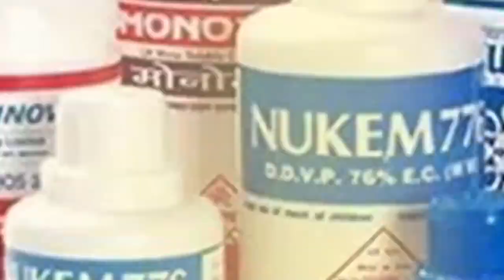కదిరి లేపాక్షి 1812 | వేరుశనగ | మెరుగైన దిగుబడి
పొడి రబీ సీజన్ గురించి ఆందోళన చెందుతున్నారా? మీ కోసం శుభవార్త ఉంది! మా కదిరి లేపాక్షి 1812 వేరుశెనగను చూడండి - ఇది తెగుళ్లపై కఠినంగా ఉంటుంది, తక్కువ నీరు అవసరం, ఇంకా మీకు చాలా పంటను ఇస్తుంది.

పెద్ద, ఆరోగ్యకరమైన కాయల కోసం ఉత్తమమైన అంతరంతో ఈ విత్తనాన్ని సరిగ్గా నాటండి మరియు మీ వేరుశెనగ సంచులు ఎకరాకు 70 వరకు పోగుపడడాన్ని చూడటానికి సిద్ధంగా ఉండండి.

లైక్ కొట్టండి, సబ్‌స్క్రయిబ్ చేయండి మరియు మీ ఆలోచనలను క్రింద వదలండి. దీన్ని మీ వ్యవసాయ మిత్రులతో పంచుకోండి - ఈ సీజన్‌లో అందరం ఎక్కువ సంపాదించుకుందాం!